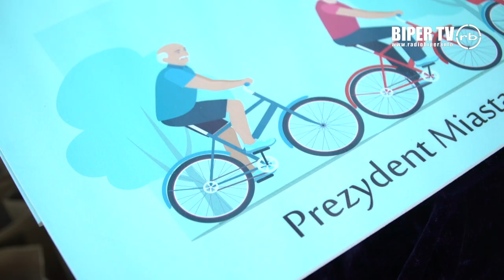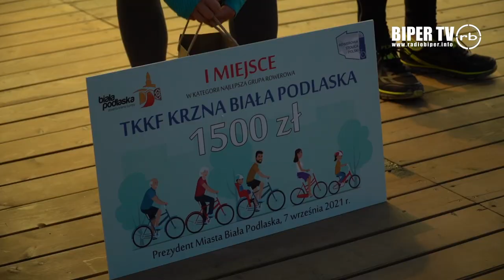Podsumowanie rowerowej rywalizacji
7 września w bialskim amfiteatrze odbyło się podsumowanie udziału mieszkańców Białej Podlaskiej i przyjaciół z okolic w tegorocznej edycji ogólnopolskiej rywalizacji o tytuł Rowerowej Stolicy Polski.